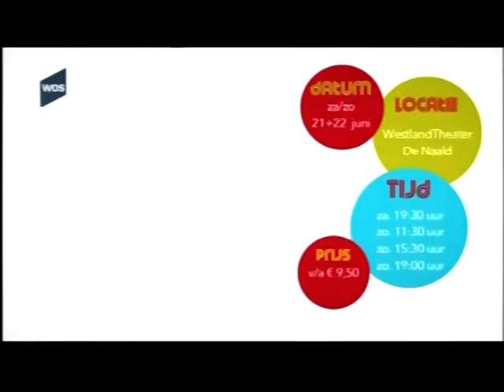Moonwalking 17 mei 2014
Zeer geslaagde tweede pilot 'huiskamerproject' tijdens 33e editie van Moonwalking